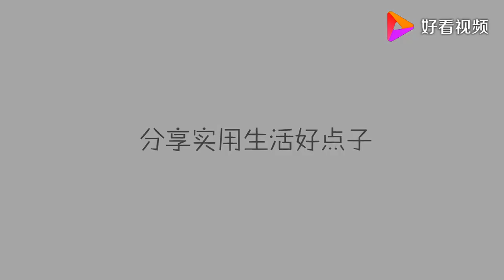出门忘记带钥匙不用怕，只需一个塑料瓶盖，立马解决难题，太棒了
出门忘记带钥匙不用怕，只需一个塑料瓶盖，立马解决难题，太棒了,本视频由妙招派原创提供,25507次播放,好看视频是由百度团队打造的集内涵和颜值于一身的专业短视频聚合平台